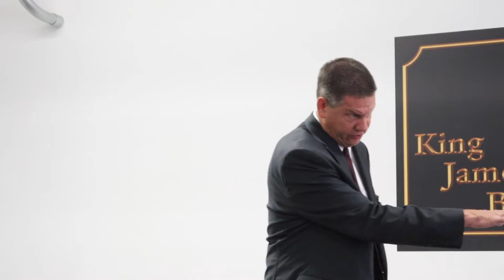10/10/21- Sunday AM- Spoils of the word